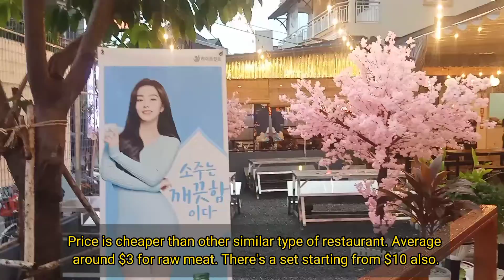Eat Korean style Barbecue with a new taste, very likely 😍😍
Today, we come to Kyoto restaurant II Japanese restaurant and Eat Korean style Barbecue with a new taste, very likely 😍😍

Price is cheaper than other similar type of restaurant. Average around $3 for raw meat. There's a set starting from $10 also.

Its located Street 424, Phnom Penh

We hope you like and enjoyed watching this video.